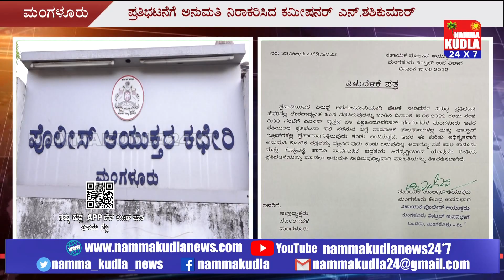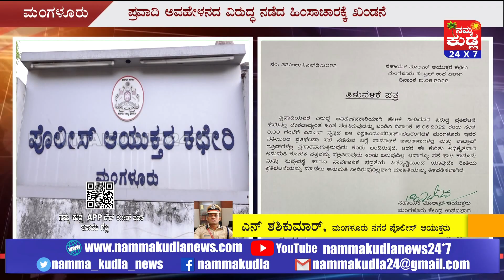ಗುರುವಾರದ ವಿಹೆಚ್‌ಪಿ ಪ್ರತಿಭಟನೆಗೆ ‘ನೋ ಪರ್ಮಿಷನ್‌’ ಎಂದ್ರು ಮಂಗಳೂರು ಪೊಲೀಸ್‌ ಕಮೀಷನರ್‌..!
ಪ್ರವಾದಿ ಅವಹೇಳನದ ವಿರುದ್ಧ ನಡೆದ ಹಿಂಸಾಚಾರ ಖಂಡಿಸಿ ನಾಳೆ ದೇಶಾದ್ಯಂತ ವಿಹೆಚ್‌ಪಿ ಪ್ರತಿಭಟನೆ ಹಮ್ಮಿಕೊಂಡಿದೆ. ಈ ಹಿನ್ನೆಲೆಯಲ್ಲಿ ಮಂಗಳೂರಿನಲ್ಲಿಯೂ ವಿಹೆಚ್‌ಪಿ ಹಾಗೂ ಬಜರಂಗದಳದ ನೇತೃತ್ವದಲ್ಲಿ ನಡೆಯುವ ಪ್ರತಿಭಟನೆಗೆ ಮಂಗಳೂರು ನಗರ ಪೊಲೀಸ್‌ ಕಮೀಷನರ್‌ ಎನ್.ಶಶಿಕುಮಾರ್ ಅನುಮತಿ ನಿರಾಕರಿಸಿದ್ದಾರೆ.